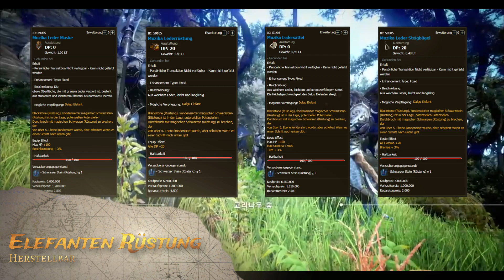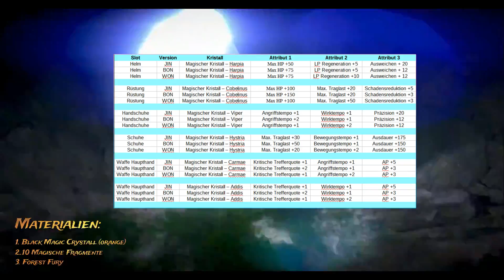Kamasilve Update Teil 1 - Megxx Gaming Channel | Black Desert Guide - ► Tipps und Tricks German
Black Desert Online Guide Deutsch Black Desert Online Guide German Black Desert Gameplay German Tipps und Tricks Deutsch Black Desert Online Guide Kompendium Leitfaden Gaming Guide Tutorials

Black Desert Online ist ein umfangreiches MMORPG von Kakao Games mit PvE und PvP Elementen. Schaut einfach mal rein!

Folge: 023 Kamasilve Update Teil 1 Überblick

NACHTRAG: BOSS AHIBS GRIFFON KANN 1X WÖCHENTLICH PER ROLLE BESCHWOREN WERDEN ! :)

💙 Möchtest Du auch ein Megxxaner werden: 💙

1. Dann lass doch ein Abo da.
3. Schreibe doch mal was nettes zum Video.
4. Vielleicht teilst Du das Video gern mit deinen Freunden.
5. Oder empfiehlst es in deinem Bekanntenkreis weiter.
6. Vielleicht besuchst Du mich mal auf meinem Live Stream.

Ich würde mich sehr freuen.